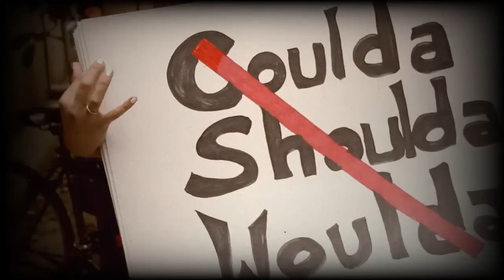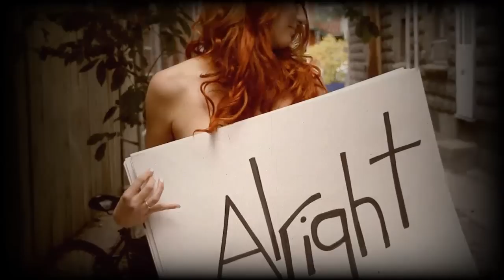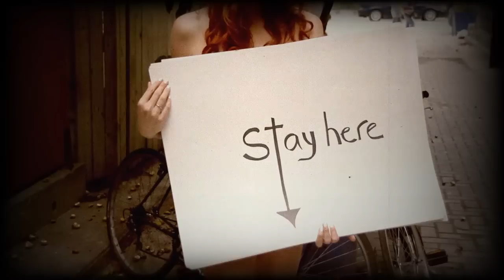JULIE C - Tomorrow (OFFICIAL music video)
Non scaricarlo illegale, acquistalo a € 0,99. E' un gesto di civiltà.

(P) 2012 Indie Soul Publishing Under Exclusive License To CDF Produzioni

Autori: Julie Crochetiere - Russ Boswell

tags, JULIE C Tomorrow official music video ufficiale love song songs musica d'amore 2013 amore new nuova nuove novità canzone canzoni summer estate hit hits world